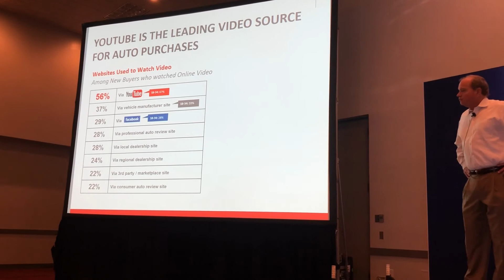Where Do In Market Shoppers Watch Video?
Every Day there are 4 Million "In Market" Auto Shoppers on YouTube. As Peter Leto states "In your area, that means that someone who is ready to buy a car in the next 30 days, someone that is going to help you make your bottom line. You have the opportunity to target just those customers on platforms like YouTube" YouTube is the Top Form of Research, next to Manufacture Sites, Facebook and Video on your website. Just a few years ago video was not even a factor on Dealers Sites.

NADA Las Vegas 2018